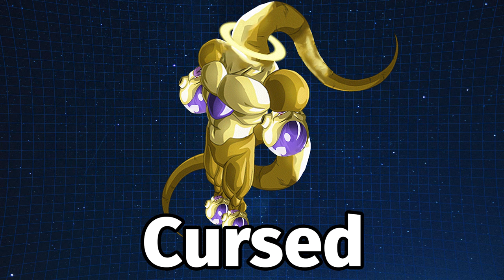The 10 Types of PHY Transforming Frieza in 60 Seconds DBZ: Dokkan Battle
The 10 Types of PHY Transforming Frieza DBZ: Dokkan Battle
Phy Transforming frieza
Phy frieza ost